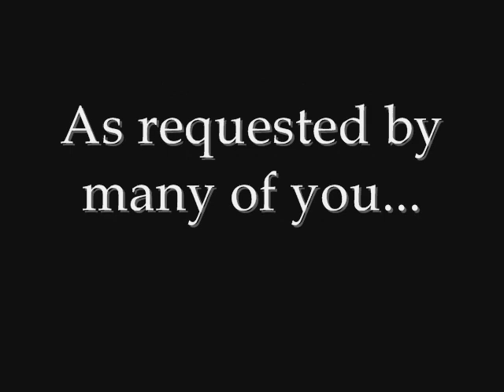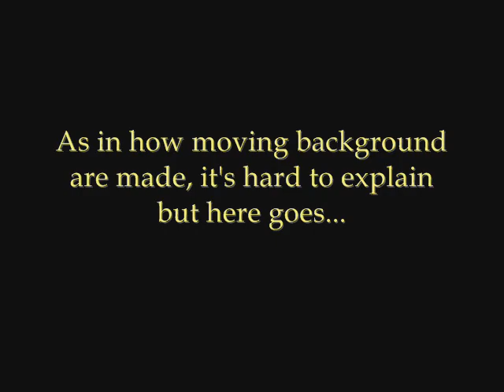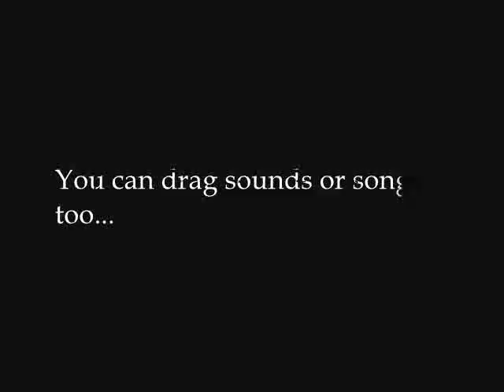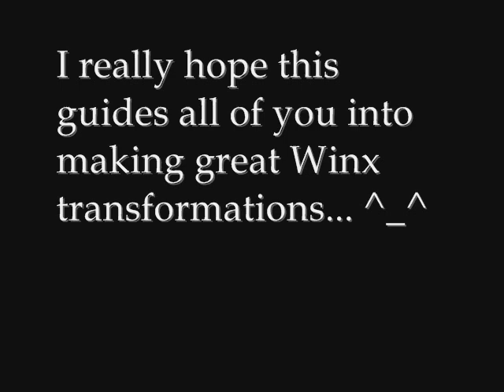Winx Transformation Tutorial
I can understand it if this is not satisfying enough and maybe some people needed more pictures as guidance, but this is the simplest tutorial I can come up with...

You people have no idea how I didn't see this coming ever since I made my first Winx Transformation animation video...
I may not make requests anymore but I still wish all of you to be entertained by my fan-made animations, as crappy as they seemed to me... ^_^

Thanks for reading, enjoy watching!